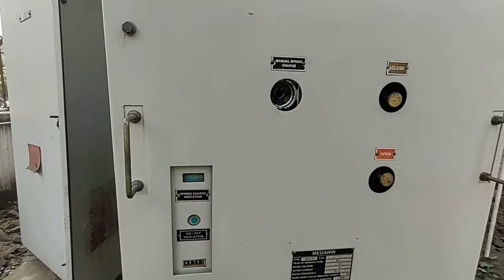VCB service in Tamil - Vacuum circuit breaker-11KV HT Breaker service- VCB operation-CSN ELECTRICALS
This video is useful for Electrical Students & maintenance engineers